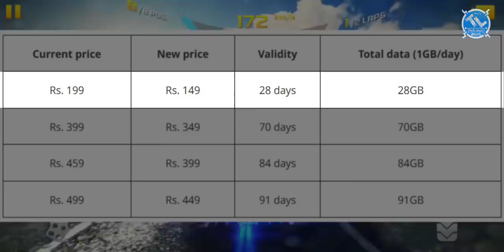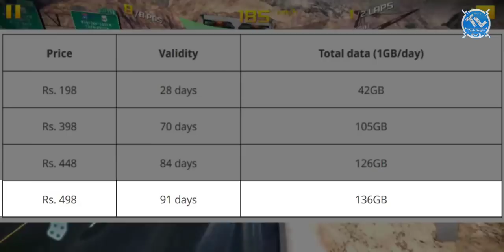Jio NEW Plans 2018 in telugu || Tech-Logic